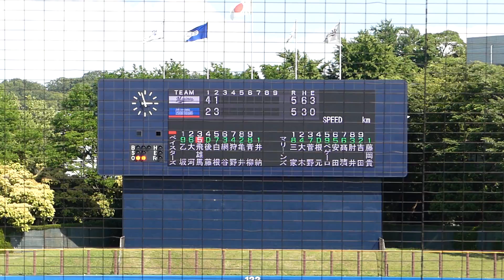2018年6月2日 イースタンリーグ 横浜DeNA ー 千葉ロッテ 飛雄馬選手 第2打席 センター前ヒット 【Yokohama db専用動画複製・転用禁止】